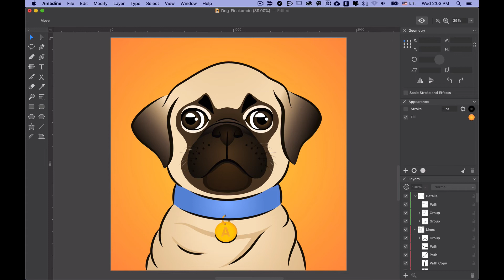How to Draw a Dog in the Amadine app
This video accompanies the article which guides you through each and every step of creating a dog vector graphics. The drawing process is quite straightforward even for beginner vector artists. We will use Amadine app for macOS to explain the design process, which can be easily adopted to other vector drawing apps:

The article explains in detail all the steps of dog illustration creation, including the basic shapes, the color scheme and the use of the corresponding tools.